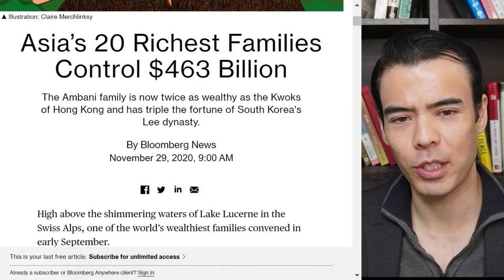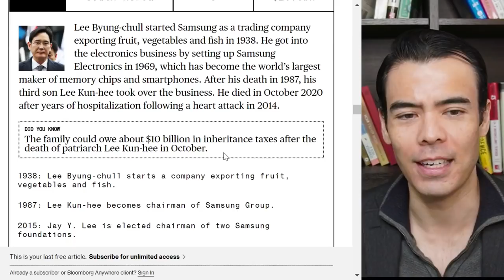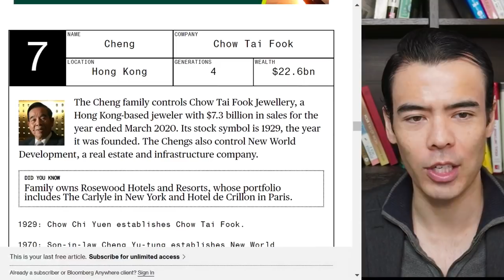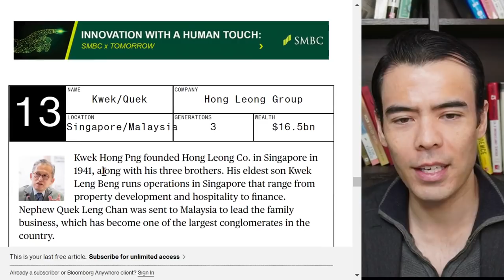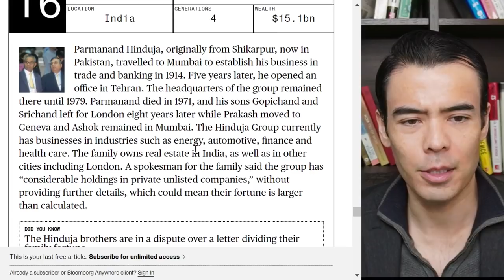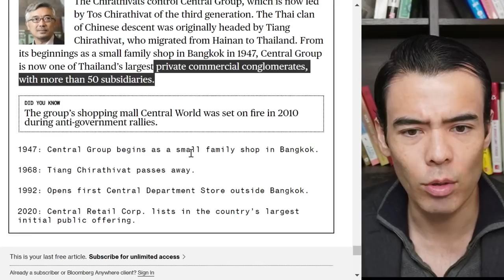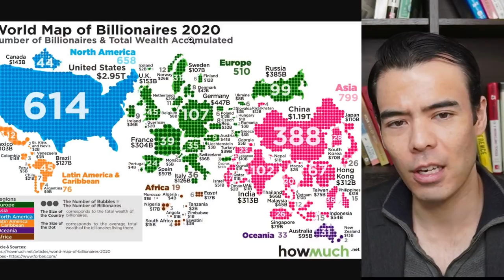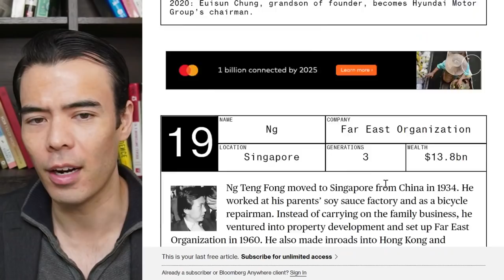The Secret to becoming a Billionaire?